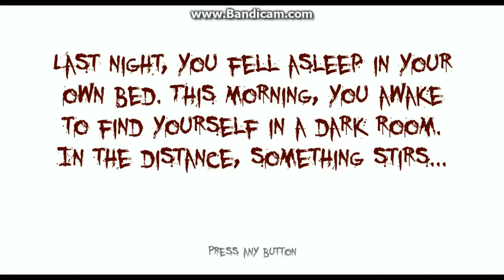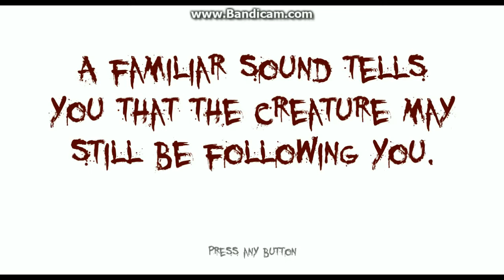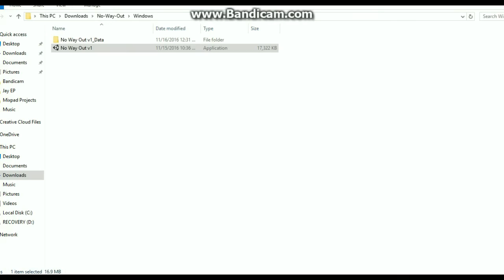SOMEONE HELP ME!!!! | No Way Out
Hey everyone! In this video I play my first horror game, No Way Out, and let's just say, YOU WILL HEAR BLOODCURDLING SCREAMS!

PSN: Gamerjay_ChiefOP

Steam: gamerjay34